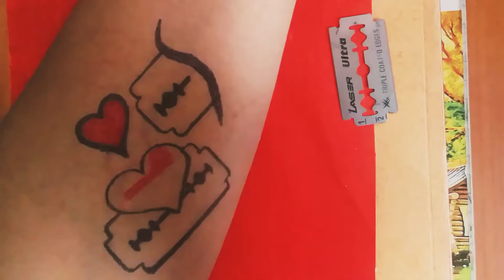how to make beautiful heart tatoo/बलेड की हेल्प से 5 सेकंड मे हार्ट टैटू बनाना सीखें @Artist MD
how make to beautiful heart tatoo/बलेड की हेल्प से 5 सेकंड मे हार्ट टैटू बनाना सीखें @Artist MD
o my god .? baled ki sayta se tattoo Designs bnana sikhe /baled+love heart kese bnaye @Artist MD
.बलेड की सहयता से दिल बनाना सीखें

hearttouching-tatoo
@Artist MD

with pen
how to make tattoo ink in prison
how to make tattoo at home with printer
how to make temporary tattoo at home with marker
how to make tattoo at home tonni art and craft
how to make a tattoo gun
how to make a fake tattoo
how to make tattoo stencil
how to make a homemade tattoo
how to make a tattoo ink
how to mak tattoo by pen
how to make henna tattoo using blackening shampoo
how to make bts tattoo
how to make black tattoo ink
how to make portrait tattoo for beginners
how to make a ballpoint pen tattoo gun
how to make mom dad tattoo Designs for on paper
how to make diy temporary tattoo
how to make your tattoo darker
how to make dragon tattoo with pen on hand
5 minute caft how to make tattoo
art and craft how to make tattoo
how to make qr code tattoo
how to make tattoo with perfum 5 minutes crafts
how to make king crown tattoo with pen

how to make tattoo on chest
how to make tattoo gun with hair clippers
how to make tattoo stencil with cricut
how to make tattoo designs
how to make tattoo design on procreate
how to make horror tattoo
how to mak 3d tattoo
how to make 3d penting
how to make 3d animals
how to make school tattoo
how to make college tattoo
how to make love tattoo
how to make sad love tattoo
how to make sad heart tattoo
how to make heart tattoo
heart tattoo
status video

 @Artist MD